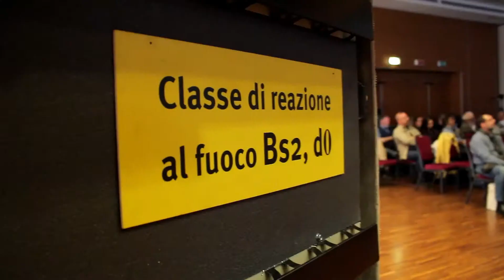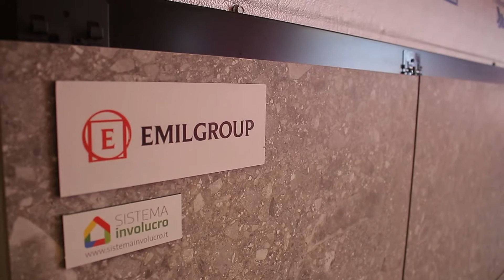16 aprile 2019 - Treviso - L'involucro sostenibile - intervista a Roberto Sprocati